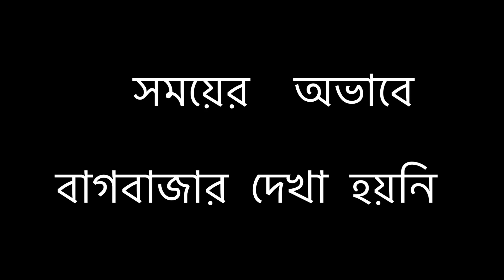Jagadhatri Puja 2021 Chandannagar | সূর্য মোদকের জলভরা | চন্দননগর জগদ্ধাত্রী পুজো | Vlog #107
Jagadhatri Puja 2021 at Chandannagar. Chandannagar Jagadhatri Puja evening at Hatkhola Manasatala Jagadhatri puja pandal, Tematha, Barabazar, Mankundu sporting etc at Chandannagar, West Bengal, India. These are some of the most famous Jagadhatri Puja pandals in Chandannagar. West Bengal in India. Apart from doing Jagadhatri Puja pandal hopping, we had the famous Jolbhora sandesh at Surya Kumar Modak and the famous fish fry from Balai.

Music Credit

Song: Aarti Dhak For Durga pooja [FCM Release]